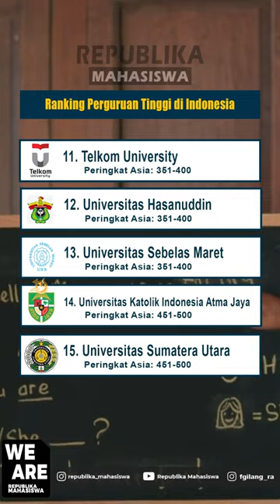40 KAMPUS TERBAIK DI INDONESIA!! KAMPUS KAMU PERINGKAT BERAPA?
40 Perguruan tinggi menjadi universitas terbaik di Indonesia berdasarkan pemeringkatan QS AUR 2023

Baca artikel detikedu, "40 Universitas Terbaik Indonesia Versi QS AUR 2023" selengkapnya